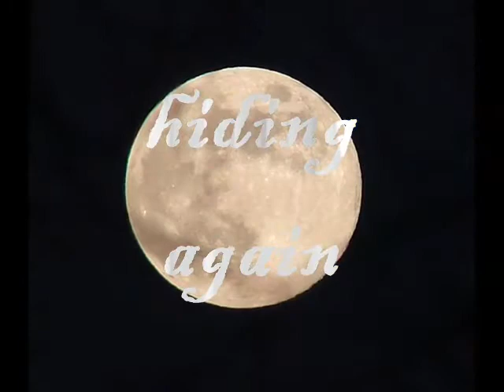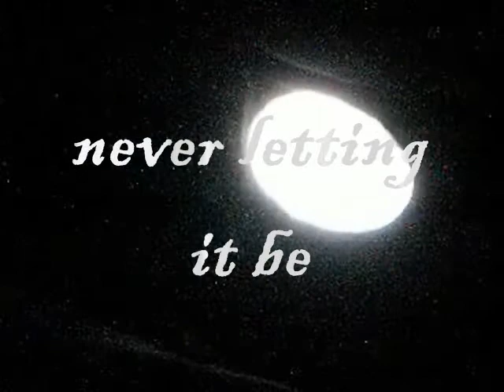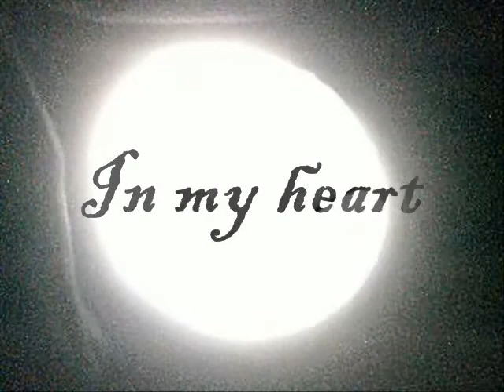gypsy moon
moon